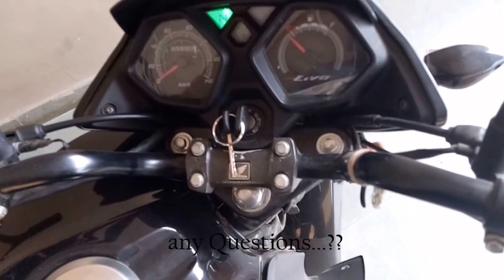how to replace fuse of an indian motorcycle in hindi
it is honda livo 2016 model for any questions ask in commnt box